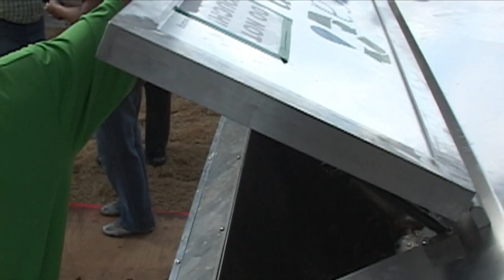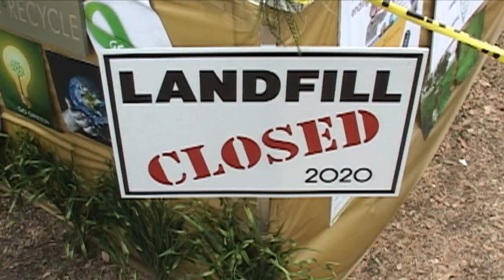ORCA Helps Fort Hood Meet its Net-Zero Goals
On the horizon is Fort Hood's mandate to reduce the installation's net waste production to zero.  Staff Sgt. Brian McGovern tells us how one new technology is helping the post meet its goals before the 2020 deadline.